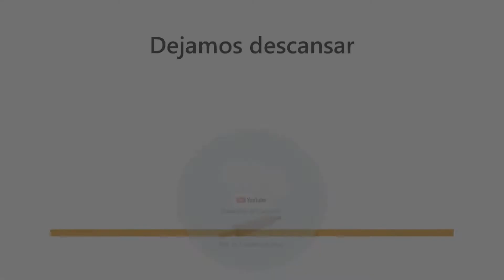Cuernitos de grasa super ricos y rápidos de hacer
Hola a todos!!! Hoy cuernitos de grasa materos, riquísimos, muy faciles de hacer y no vas a poder parar de comerlos. Acompañalos con mate, la merienda, el desayuno o cuando quieras.

Espero que disfruten la receta y espero me comenten sus resultados.
Nos vemos

Editatado por:  Speedway Computers&Hardaware